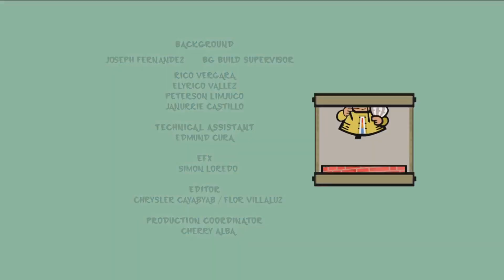Hero 108-Odcinek 17b "Zamek Łysych Orłów"